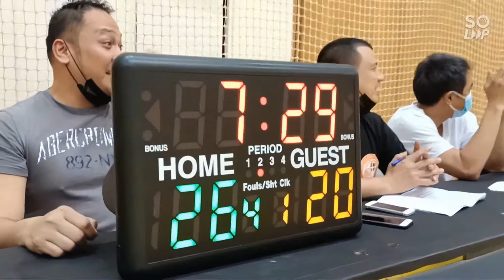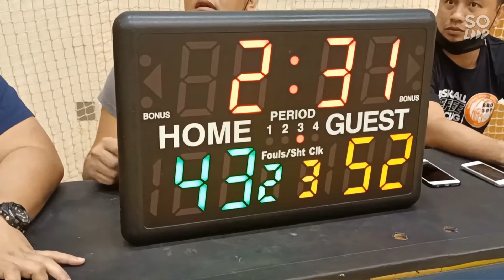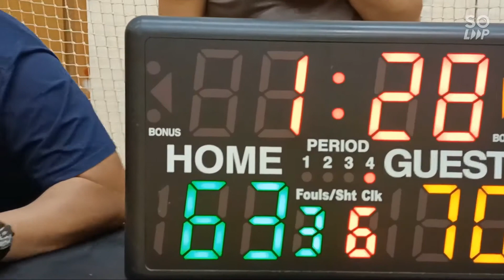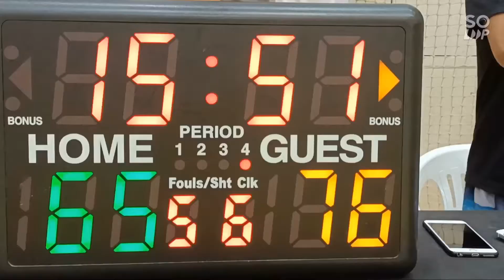NAPAKA INTENSE NG LABAN DAVAO DURIAN SQUAD Vs. ANGAS NG TONDO Full Game Highlights.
This Video Game DDS VS. ANGAS NG TONDO VERY CLOSED GAME AND INTENSE
shout out @Tatak Asiong @RuzellTVDubai
@kumander Baje @AllThingsMavs41 @CoachMavrickBautista @ILB
Edit with Vlog Star app